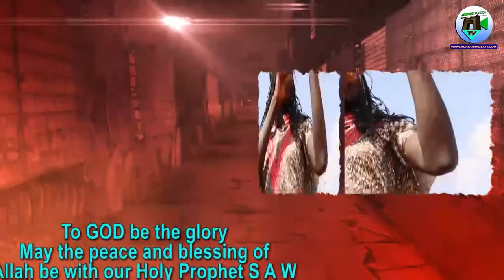MASARAUTAR JUDA SERIES EPISODE (13) X (MURYAR HAUSA TV)